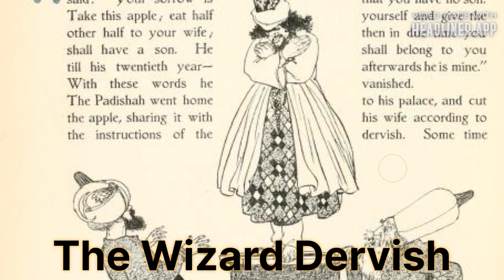Turkey: The Wizard Dervish (Ignác Kúnos 1913)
This is the story of the wizard dervish and the son of the Padishah. The Padishah wants a son, but alas he has none. The dervish Giveth and the Dervish taketh away. He kidnaps the prince and puts him through a series of beatings. Then with the help of the dervish's daughter, he runs away and is chased by the mother of his new bride, who happens to be a witch. The witch follows them and the daughter turns them into a series of things. Answering with nonsense, the witch becomes frustrated and leaves. Will the prince get back to his wedding in time to get married, again? Listen in and find out.

Source: The Forty-four Turkish fairy Tales by Ingaz Kunos

Sound Effects: Daebudo by Dustin Steichmann

Podcast Shoutout: Reddit on Wiki Podcast bros, John, Sean, and Josh are coming to your earholes with semi-researched facts! From spooky stories, lost colonies, to conspiracy theories, they cover anything you can find on Reddit and Wiki!

Listener Shoutout: Gothernberg Sweden- Gothenburg is located on the west coast, in southwestern Sweden, about halfway between the capitals Copenhagen, Denmark, and Oslo, Norway. The location at the mouth of the Göta älv, which feeds into Kattegatt, an arm of the North Sea, has helped the city grow in significance as a trading city. Language focus: Swedish